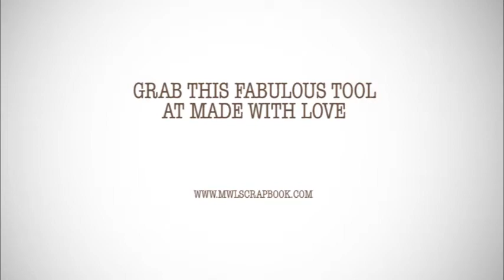(MWL tips) How to make paper pinwheel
grab this fabulous tool at Made With Love